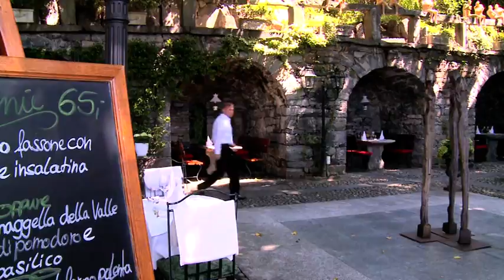Ristorante da Enzo, Ponte Brolla